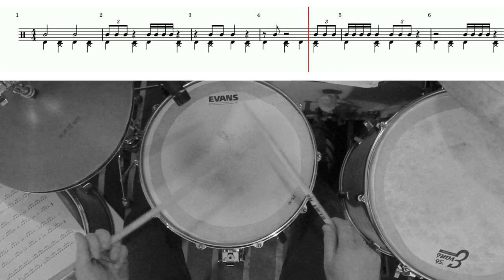LEÇON N°24 : LE TRIOLET DE CROCHES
LE TRIOLET DE CROCHES

00:09 Exercice A
00:39 Exercice B
01:09 Exercice C
01:39 Exercice D
02:09 Exercice E
02:39 Exercice F
03:09 Exercice G
03:39 Exercice H
04:09 Exercice I
04:39 Exercice J
05:09 Exercice K
05:39 Exercice L
06:09 Exercice M
06:39 Exercice N
07:09 Exercice O
07:39 Exercice P
08:09 Exercice Q
08:39 Exercice R
09:09 Exercice S
09:39 Exercice T
10:09 Exercice U
10:39 Exercice V
11:09 Exercice W
11:39 Exercice X
12:09 Exercice Y
12:39 Exercice Z